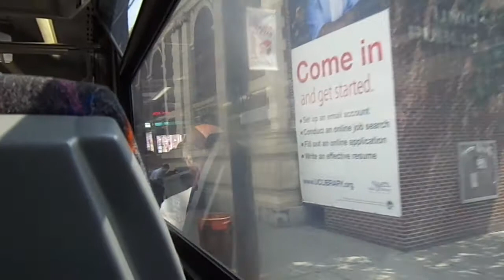NJT NABI 40-SFW #5217 on the 159 to Fort Lee (Inside) in HD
Another video ride on-board NJT 2009 NABI (North American Bus Industries) 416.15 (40-SFW) Suburban-Style #5217 on the 159 to Fort lee and Linwood Park on a warm and humid late Monday Morning.  I was heading home and I sat near the back.  Available in High Definition.

Engine: Caterpillar C13 ACERT (Engine Fans On, the off near the end of the ride)